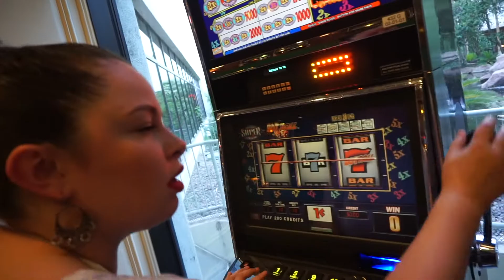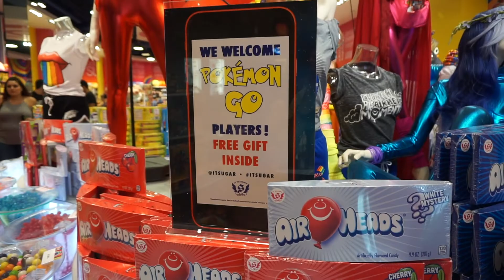Las Vegas Part 2: Italy!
Day 2 of our Las Vegas Trip.

Work by: Rihanna
Bengo Latino by: Jimmy Fontanez